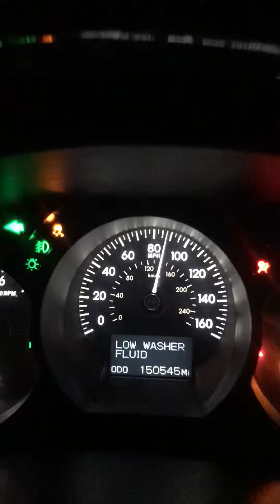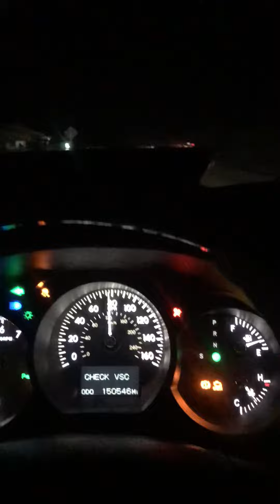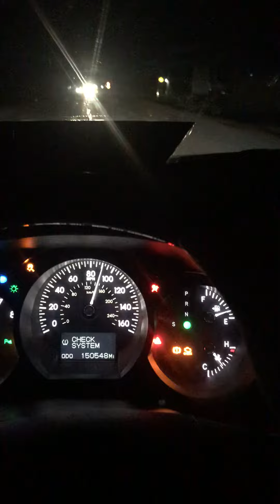Tests speed Lexus GS300 2006year